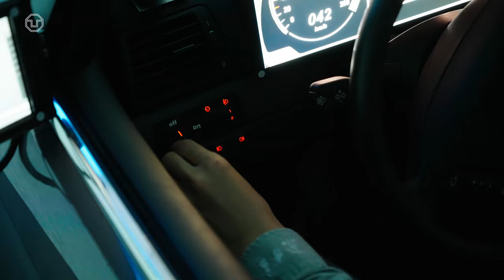Studying in Dresden: Your uni, no matter what.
As individual as you are - that is your TU Dresden. No matter where you come from, where you want to go and what you need, here you will find the study program that suits you. Whether technology, humanities, teaching, environmental or natural sciences. We have almost all of them: over 120 degree programs and over 30,000 fellow students. Why study here? Because you can!

            Carola Queitsch / TU Dresden